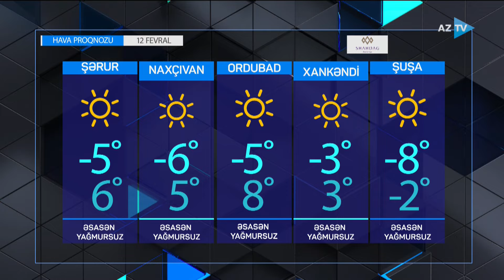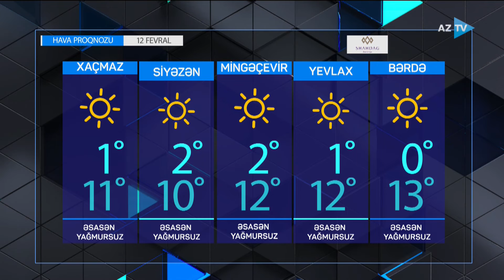Hava proqnozu - 12 fevral